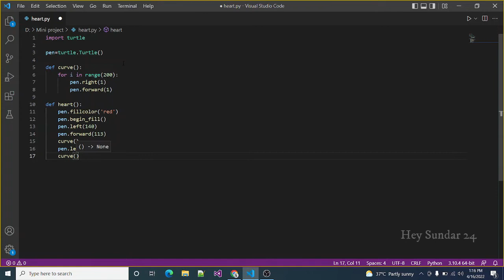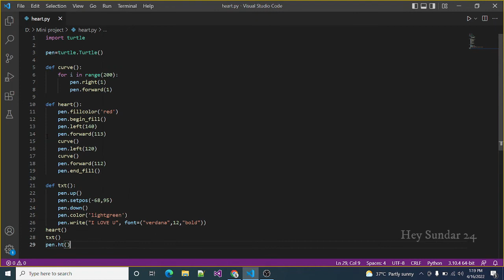Draw heart using Python | Mini project #3 | Turtle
Easy understand for beginners